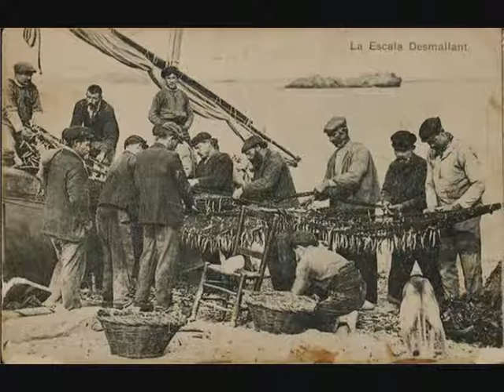Torna la a tocar, Sam !